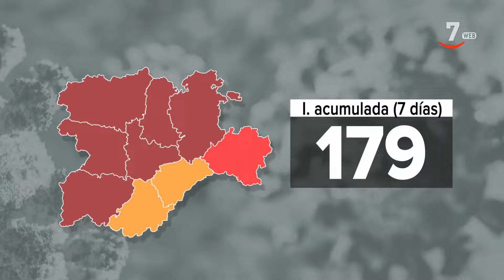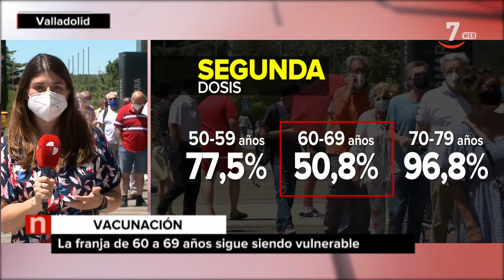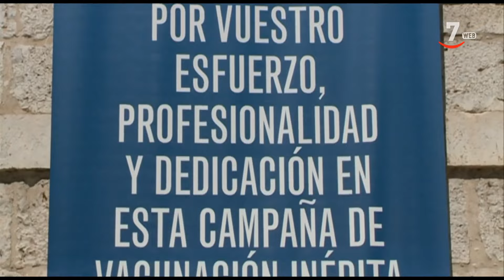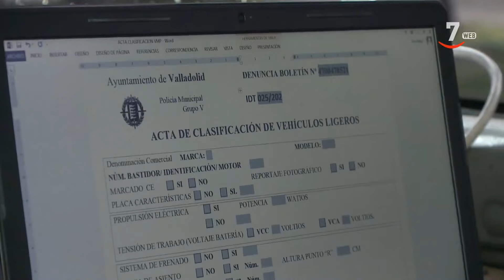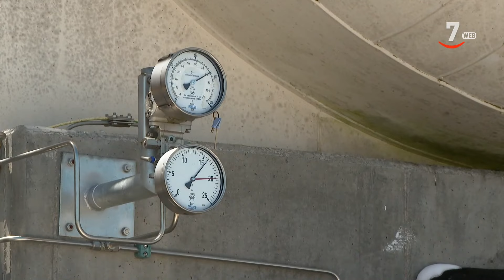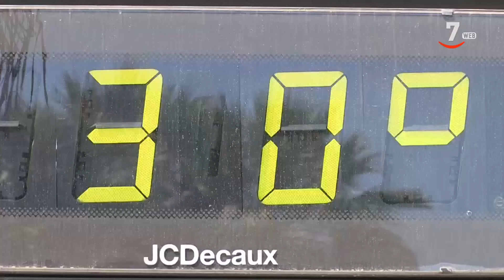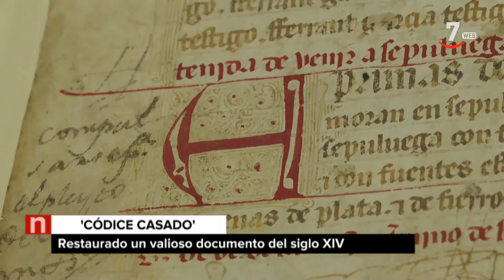CyLTV Noticias 14.30 horas (05/07/2021)